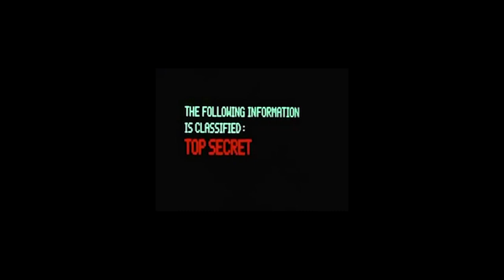Ser Mejor Hoy 2x14: Una Beyoncé Mágica con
Tu programa cultural favorito, tu programa para estar puesto, para estar en la pomada. Noticias sobre cine, series, cómic, literatura, ciencia y cultura en general. La actualidad en clave de humor, contada por Aida Santos y Leyre Valiente.

En este programa comentamos los trailers de ‘Godzilla vs King Kong’ y ‘Raya y el último dragón’, os contamos que el 23 de febrero llega a Disney+ Star, la sección de contenido "para adultos", que en breve arrancará el rodaje de 'House of the Dragon', spin-off animado situado en el universo creado por George R.R. Martin (HBO Max), que Netflix anuncia precuela de The Witcher con Jodie Turner- Smith ('The Witcher: Blood Origin’), que por fin Netflix empieza con la promoción de la serie 'Sombra y Hueso’ basada en el universo creado por las novelas de Leigh Bardugo, que Kristen Stewart se transforma en la princesa Diana en la película biográfica de 'Spencer' dirigida por Pablo Larraín, que vuelve ‘Dawson Crece’ (‘Dawson’s Creek’) y que el mismo Neil Gaiman ha anunciado por fin el casting para la serie de Sandman; Netflix ha confirmado los fichajes de Tom Sturridge, Gwendoline Christie, Vivienne Acheampong, Boyd Holbrook, Charles Dance, Asim Chaudhry y Sanjeev Bhaskar.

En la siensia os contamos muy rápido que se ha descubierto un desconcertante sistema con seis exoplanetas que giran alrededor de su estrella y cinco de ellos lo hacen de forma sincronizada y rítmica ( resonancia) y en las reseñas hablamos de los comics ‘Sentient’ de Jeff Lemire y Gabriel Walta, y ‘Coñodramas’ de Moderna de Pueblo.

CRÉDITOS:
Cabecera por obra y gracia de Néstor Moreno @eagoth
Música cabecera: Nerve Damage - Punk Rock Opera